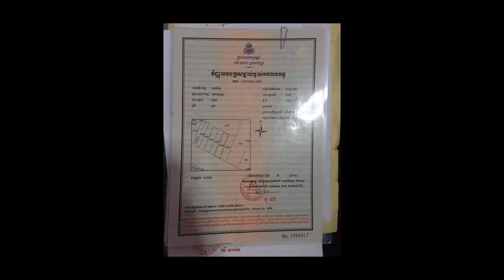ដីលក់ $30,000 TBattambang Province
ផ្ដីនឹងផ្ទះលក់នៅខេត្តបាត់ដំបងផ្លូវជាតិលេខ១០ខាងលិចផ្សារត្រែងចំងាយ៤០០ម៉ែត្រមានរបងជុំវិញស្រាប់មានទឹក នឹងភ្លើង៣២អំពែមានកន្លែងលាងឡានអាចប្រកបអាជីវកម្មបាន ទំហំដី ១៥ គុណនឹង ៧០ ម៉ែត្រ